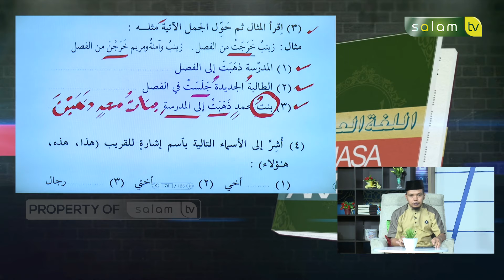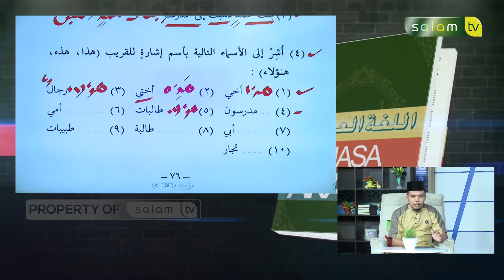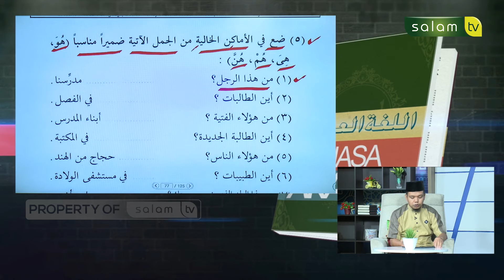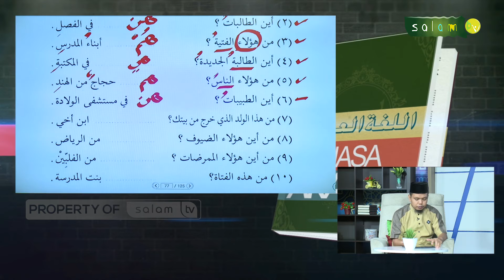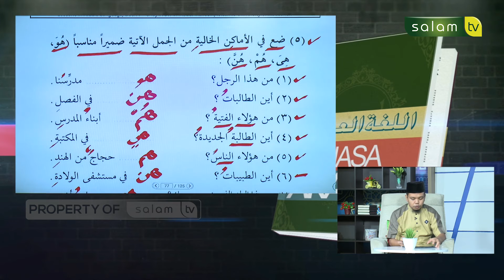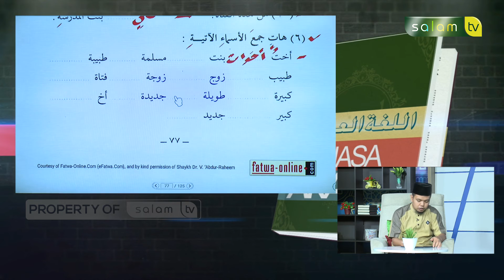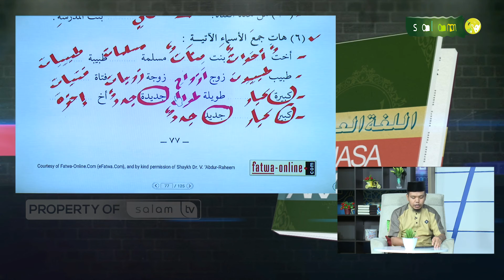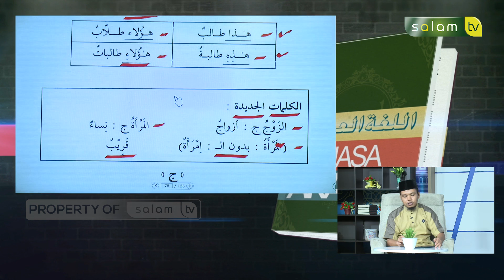Pelajaran Ke 14 - Ustadz Suhendri, M.Sos - Belajar Bahasa Arab